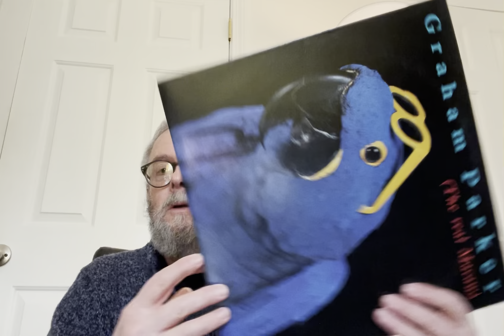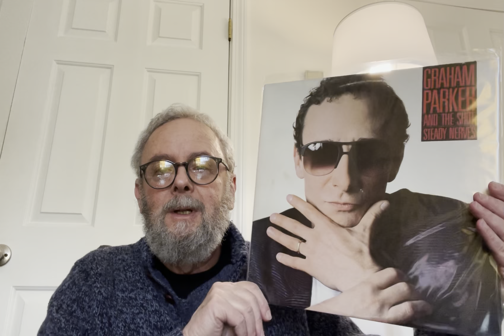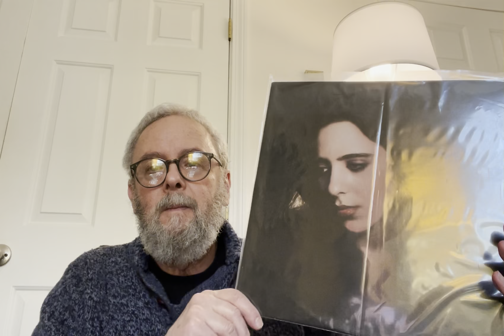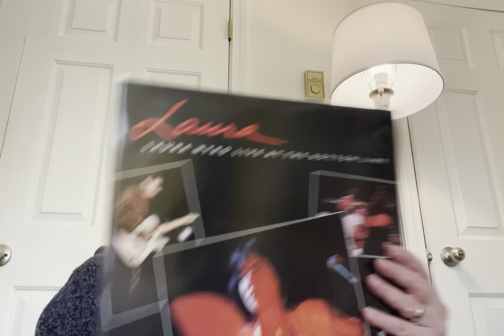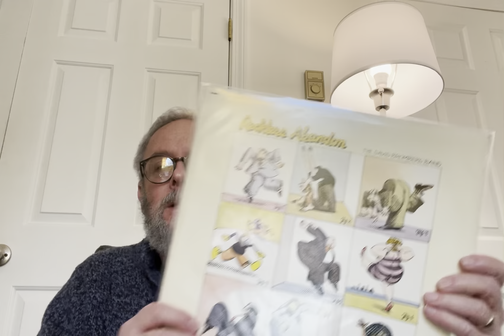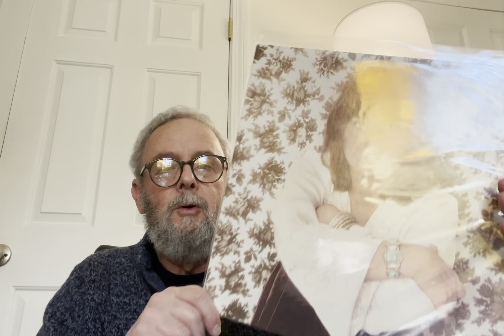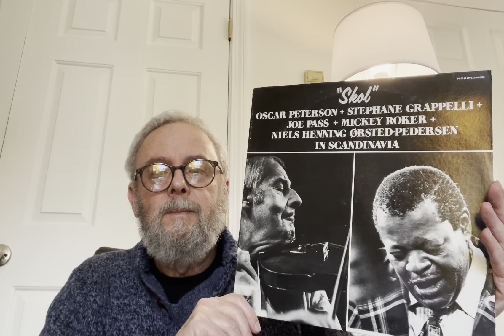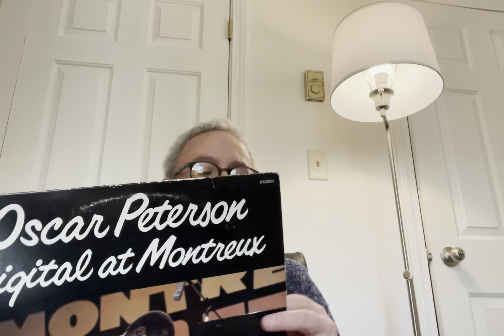5 Artists LPs for under $5 plus a Bonus